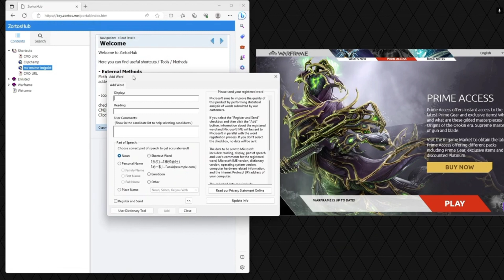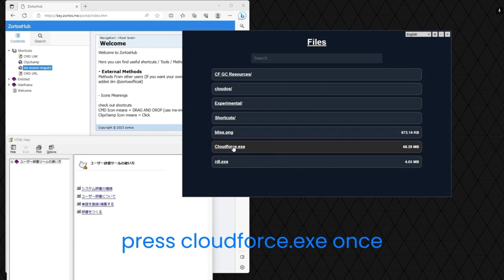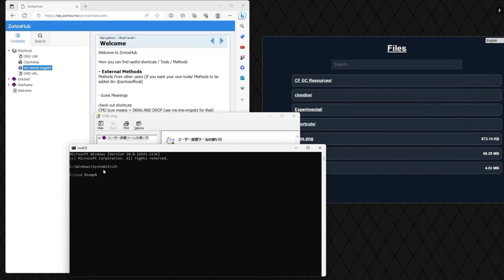[NEW 2023] Run Games Like Gta, Forza Horizon and many more Pc high end Games NO need accounts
Status:WORKING

This Method Is totaly Working 100%